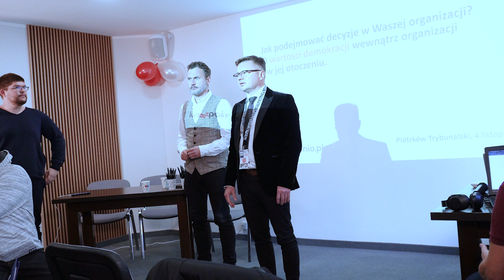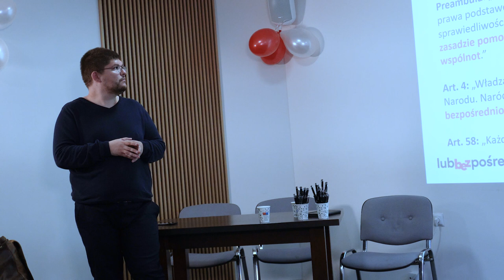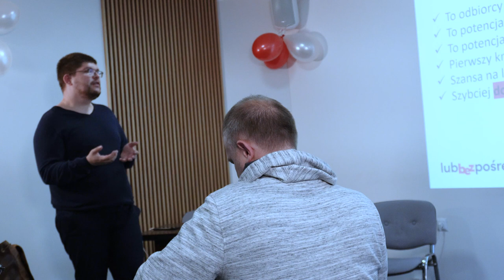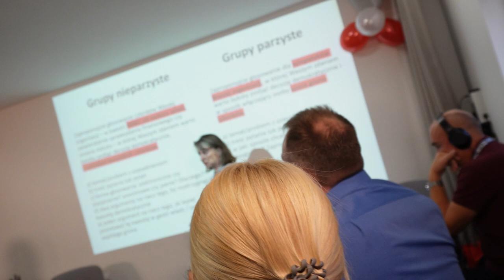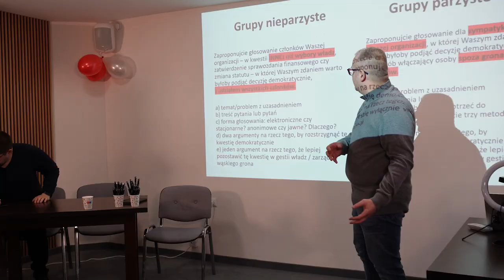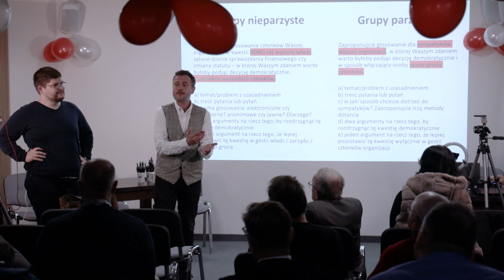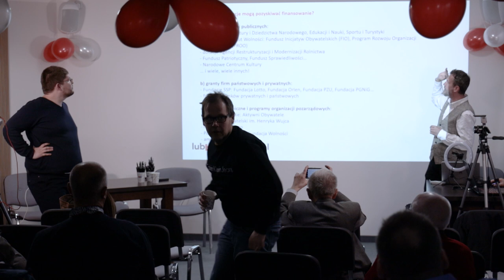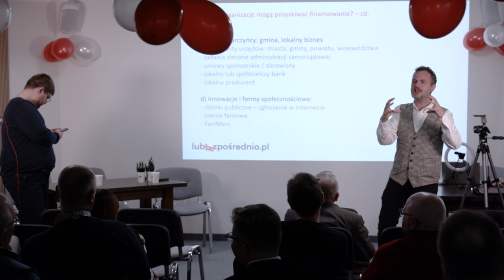Oddolna demokracja: gminna, finansowania, wewnątrz organizacji. Skrót warsztatów w Piotrkowie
Jak wykorzystać demokrację w swojej organizacji, gminie i pozyskiwaniu środków na obywatelskie działania? Prezentujemy fragmenty trzech szkoleń, które odbyły się w listopadzie w Piotrkowie Trybunalskim.

W sobotę 4 listopada odbył się dzień z demokracją bezpośrednią w Piotrkowie Trybunalskim. Gospodarzem spotkania był Instytut Demokracji Bezpośredniej, a partnerami: Referendum Piotrków Trybunalski 2023, Łódzka Federacja Kupiecka, Krajowa Izba Targowa i Ogólnopolska Federacja MŚP.

Wydarzenia były otwarte dla wszystkich mieszkańców Piotrkowa Trybunalskiego, a także przedstawicieli organizacji pozarządowych, grup lokalnych, stowarzyszeń i kół gospodyń wiejskich z województwa łódzkiego.

 W pierwszej części spotkania przeprowadzono szkolenia:

1. Jak podejmować decyzje w Waszej organizacji? O demokracji wewnątrz organizacji – W działalności stowarzyszeń, lokalnych grup aktywistów czy kołach gospodyń wiejskich ważne jest, by sposób podejmowania decyzji i rozstrzygania konfliktów zachęcał wszystkich członków i sympatyków do zaangażowania i najlepiej realizował społeczne potrzeby. Dlaczego warto robić to w sposób demokratyczny? Jak wykorzystać do tego nowoczesne technologie?

2. Jak zdobyć środki na Wasze działania? O demokratycznym budżecie na działania społeczne – Finansowanie organizacji pozarządowych i lokalnych inicjatyw to nie tylko wsparcie państwowe i samorządowe, ale również pozyskiwanie drobnych wpłat od mieszkańców. Jak zorganizować zrzutkę w internecie, zbiórkę publiczną lub loterię? W jakich miejscach szukać informacji na temat dofinansowań dostępnych dla organizacji takich jak Wasza? Dlaczego warto stawiać na najbardziej demokratyczne, a więc zróżnicowane źródła finansowania?

3. Jak przeprowadzić konkretną zmianę w Waszym samorządzie? O demokracji bezpośredniej lokalnie – Jako aktywni obywatele macie możliwość skutecznie wpływać na decyzje wójta, burmistrza, rady gminy lub powiatu. W wielu przypadkach do załatwienia sprawy wystarczy zebranie choćby 100 podpisów! W jakich sprawach możecie skutecznie wpływać na lokalne władze? Czym jest inicjatywa uchwałodawcza mieszkańców?